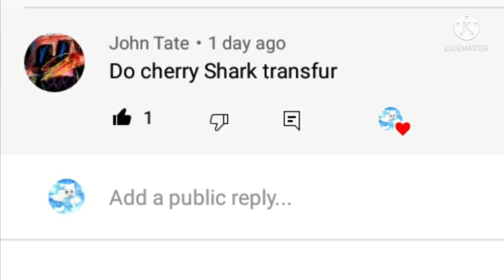Spolier alert: "Cherry Shark Transfur {Gacha club}"